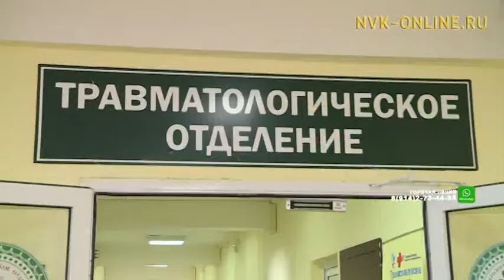Как обезопасить себя от травм во время гололеда?